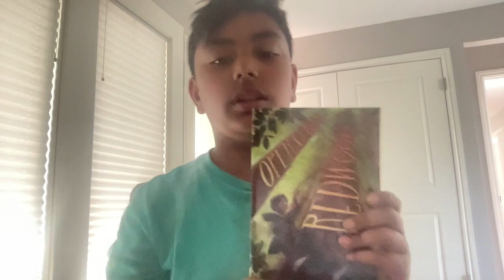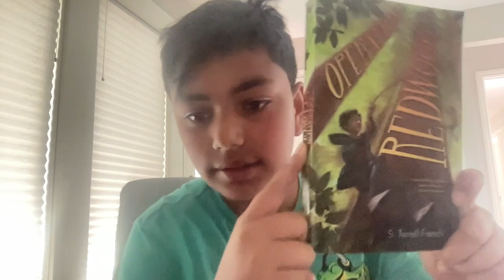Operation Redwood Book Review